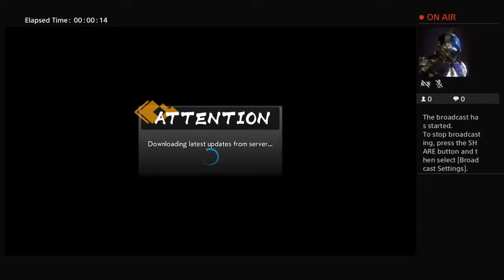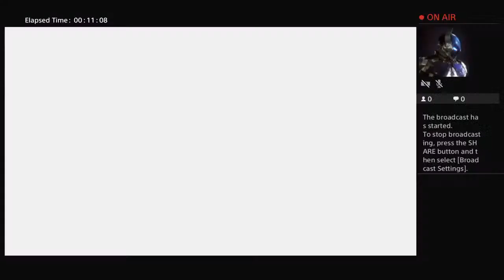Dragon ball fiterz